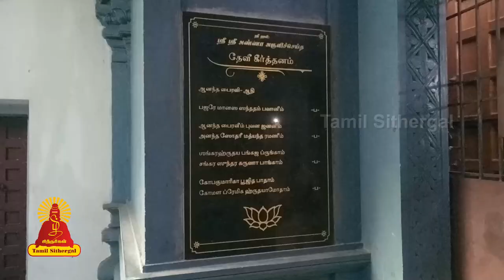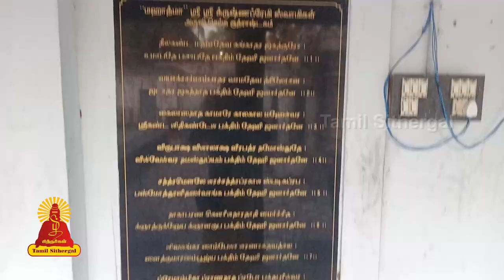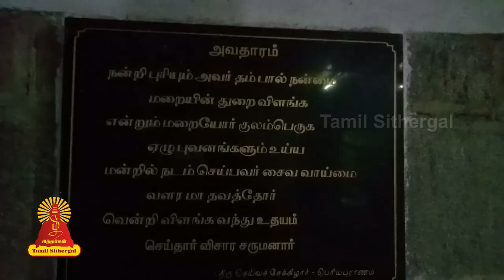சண்டிகேஸ்வரர் அவதார தலம் | சேங்கனூர் சத்தியகிரீஸ்வரர் கோயில் | Tamilsithergal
தல வரலாறு
இப்போது சேங்கனுர் என்று அழைக்கப்படும் இவ்வூர் வாயு பகவானுக்கும் ஆதிசேஷனுக்கும் யார் பலம் வாய்ந்தவர் என்கிற போட்டியில் ஆதிசேஷன் பிடியில் இருந்த மேரு மலையை வாயு பகவான் தகர்த்தபோது ஒன்பது சிகரங்களாக உடைந்து ஒன்பது கண்டங்களில் விழுந்தது. அதில் கந்தமாதனம் எனும் சிகரம் எழு சிகரங்களாக பாரதத்தில் எழு இடங்களில் விழுந்தன. அதில் சத்தியம் எனும் சிகரம் இவ்வாலயம் உள்ள இடத்தில் விழுந்தது. விழுந்தது மேருமலை என்பதால் இவ்வூர் புனிதம் மிக்கதாக கருதப்படுகிறது. எனவே முனிவர்களும், மகரிஷிகளும் இங்கு விலங்குகளாகவும், பறவைகளாகவும், மரங்களாகவும் இந்த தலத்தை வழிபட்டு வருகிறார்கள் என்று கூறப்படுகிறது. ஸ்ரீ சண்டிகேஸ்வரர் அவதரித்த தலம் இதுவாகும். எச்சதத்தன் என்கிற அந்தணருக்கு மகனாகப் பிறந்தவர் விசாரசருமர்(சண்டிகேஸ்வரர்). இவர் மாடுமேய்க்கும் தொழிலை செய்துவந்தார். பசுக்கள் மேய்ச்சலின் போது பால் மிகுதி காரணமாக தானாக பாலை கிழே சொரிய ஆரம்பித்தன. பால் வீணாவதை விரும்பாத விசாரசருமர், அத்தி மரத்தடியில் மணலால் லிங்கம் செய்து பால் அபிசஷேகம் செய்துவந்தார். இதை பார்த்த ஊர்மக்களும், தந்தையும் கண்டித்தும் மீண்டும் மீண்டும் பால் வீணாவதை கண்டித்த தந்தையை பக்தி மயக்கத்தால் செய்வதறியாது அருகில் இருந்த கோலால் அடிக்க தந்தை இறந்தார். விசாரசருமர் முன் தோன்றிய தேவியும், பரமேஸ்வரரும் சிவபூசை தடைபட கூடாது என்பதற்காக ஈன்ற தந்தையை இழந்தாய். இனி யாமே உனக்கு தந்தையாய் இருப்பேன் எனக்கூறி கொன்றை மாலை ஒன்றை அனிவித்து நாம் உண்ட கலமும், உடுப்பனவும், சூடுவனவும் உனக்கே உரித்தானவை. என்னை வழிபட்டவர்கள் உன்னை வழிபட்டால்தான் என்னை வழிபட்ட பலன் கிடைக்கும். ஸ்ரீசண்டிகேசர் என்ற பட்டமும் அளித்தார். சிலகாலம் இங்கு தவம் செய்து இங்கிருந்து ஒரு கி.மீ. தொலைவில் உள்ள திருவாய்ப்பாடியில் மோட்சம் அடைந்தார். தந்தைக்கு உபதேசம் செய்த முருகன் அங்கு குருவாக இருக்க நேர்ந்ததால் சிவத்துரோக தோஷம் பற்றியது. அது இங்கு நீங்கியதாக கூறுவர். சூரனை அழிப்பதற்கு இங்கு தங்கி ஈசனை வழிபட்டு சர்வசங்காரபடையை பெற்று போருக்கு சென்றார். சேய் என்றால் முருகன் எனவே இவ்வூர் திருசேய்ஞலூர் ஆயிற்று. இங்குள்ள சண்டிகேஸ்வரரின் திருமுடியில் பிறை, ஜடை, குண்டலம், கங்கை ஆகியவற்றை கொண்ட சண்டிகேஸ்வரர் சந்நிதி சிறப்பு வாய்ந்தது. வைணவப் பெரியவராகிய பெரியவாச்சான் பிள்ளை அவதரித்ததலம்.

இறைவன், இறைவி
இங்குள்ள இறைவன் சத்தியகிரீசுவரர் இறைவி சகிதேவியம்மை.

அமைவிடம்
கும்பகோணம்-திருப்பனந்தாள் சாலையில் திருவாய்பாடிக்கு வடமேற்கே 1 1/2 கிமீ தூரத்தில் மண்ணியாற்றின் கரையில் உள்ளது.

சிறப்புகள்
சண்டேசுவர நாயனார் அவதரித்த தலம்.[1] சோழ மன்னர்கள் முடிசூடும் ஐந்து தலங்களில் முதன்மையானதென இத்தலத்தை பெரிய புராணம் கூறும் திருத்தலம்.[2] சேங்கனூரில் சிவலோக நாதர் எனும் மற்றொரு சிவன் கோயிலும் வைணவக் கோயிலும் அமைந்துள்ளது.[1] கோச்செங்கட்சோழன் கட்டிய மாடக்கோயில்.

Entertainment
Music of Asia
Music
Song
Hindi
hindi songs
t-series
new hindi songs
tseries
tseries songs
Bollywood
2021 hindi songs
2021 new songs
new song
2021 songs
bollywood songs
film songs
2021 film songs
Movie
hindi movie songs
Idol

Religion
Society
latest speech
People & Blogs
desa mangaiyarkarasi
sollarasi
athma gnana maiyam
variyar
variyar swamigal
krubanandha variyar
sorpozhivu
சொல்லரசி
தேச மங்கையர்க்கரசி
ஆத்ம ஞான மையம்
சொற்பொழிவு
வாரியார்
வாரியார் ஸ்வாமிகள்
சுவாமிகள்
கிருபானந்த வாரியார்

Entertainment
Music
Music of Asia
Song
devotional songs
tamil songs
bhakti songs

Entertainment
Music
Music of Asia
Autos & Vehicles
amman songs
devotional
devotional songs
Song
vinayagar songs
bhakthi